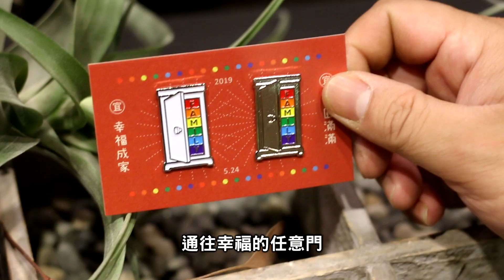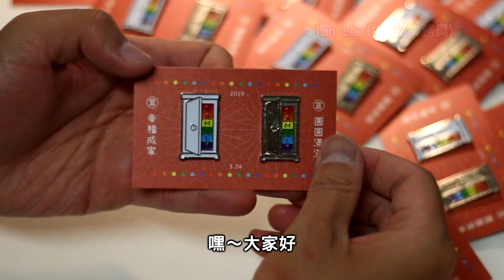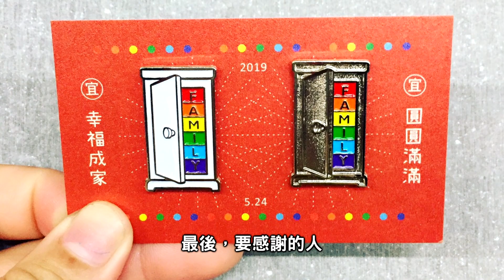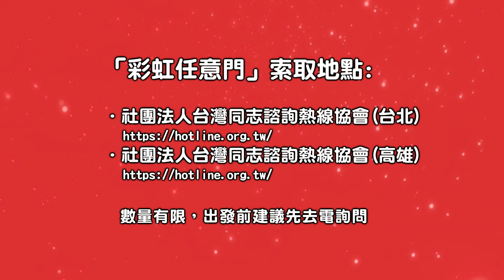[限量免費索取]彩虹任意門準備開啟，印章帶著，咱來去結婚啦！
為迎接5.24的到來
特別製作「彩虹任意門」徽章
蝦皮購物：
雨過天晴，彩虹美麗
玫瑰盛開，愛情將來

打開彩虹任意門
前往專屬幸福

在這自由的、包容的國度
祝福未來準新人們幸福快樂
無論結婚新人要用，還是參加婚禮賓客用
或是逛街炫耀要用，通通攏ㄟ賽啦～
免費索取地點：
社團法人台灣同志諮詢熱線協會(台北、高雄)

坦克(台北)、Kyle Hsiang(台北)、Ian Lee(中壢)、燕珍&論論(高雄)

◆第一次參與求婚，到底會不會成功呢《阿財出外景》
◆同場加映！親友團們的祝福通通在這裡啦～《阿財婚禮系列》

分享阿財日常有趣人、事、物紀錄
期待每次分享生活中的驚喜與樂趣